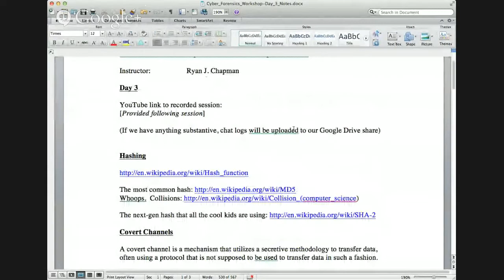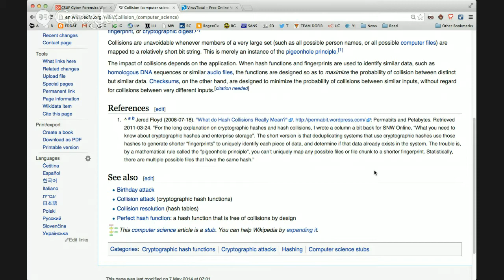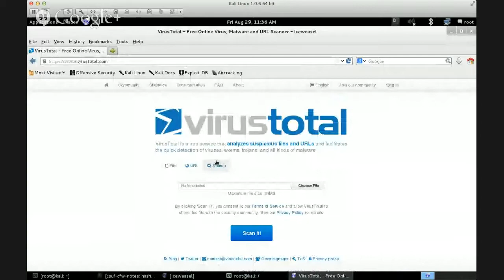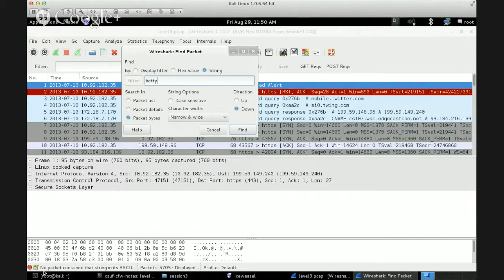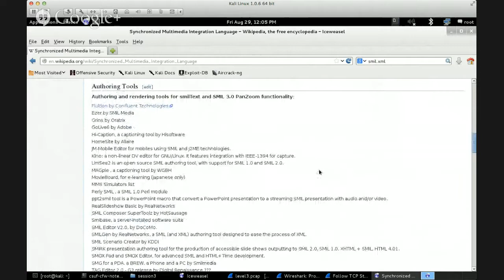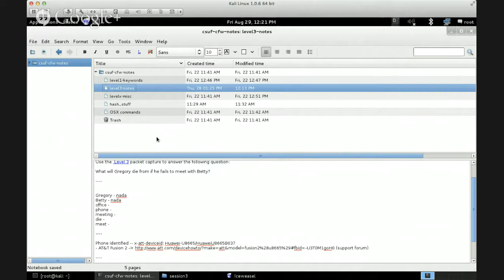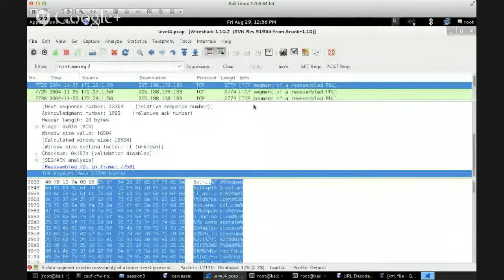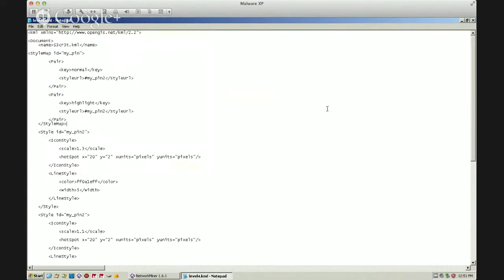Cyber Forensics Workshop - Session 3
CSUF Cyber Forensics Workshop - Session 3